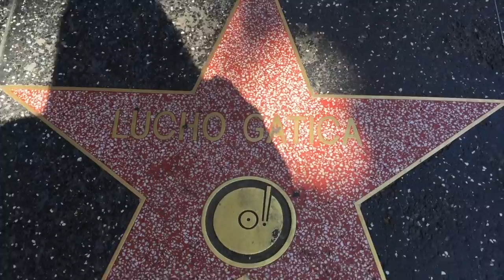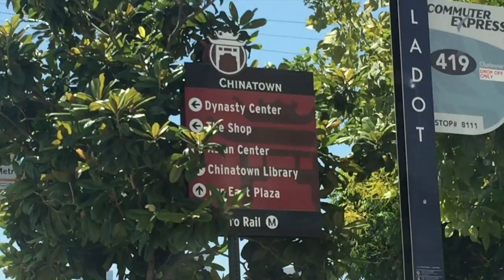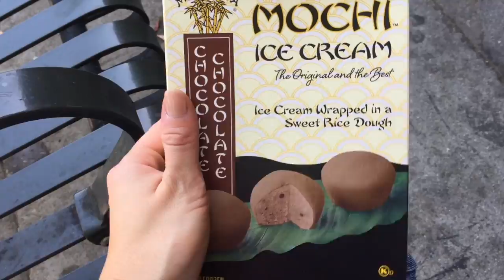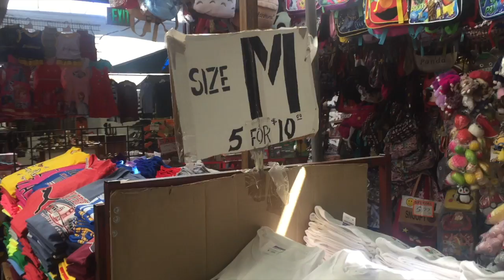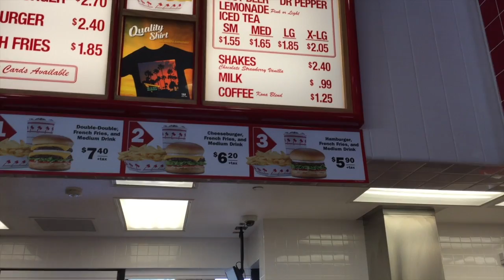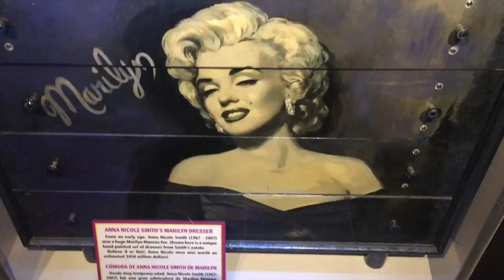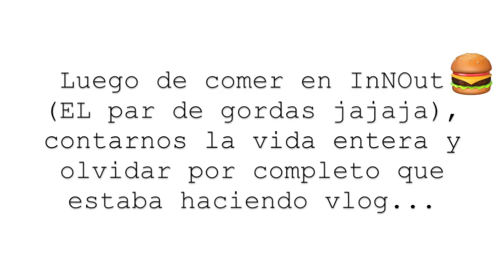VLOG LOS ANGELES!! + SORPRESA INESPERADA!! -CATAGOCHANNEL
En este video te llevo conmigo en mi viaje a Los Angeles, CA. que hice   acompañando a  mi marido en su trabajo, pero cuando el viaje ya estaba por terminar, me lleve una tremenda, grata e inesperada SORPRESA!!

ESPERO QUE TE GUSTE EL VIDEO TANTO COMO A MI!

TE ESPERO!!!